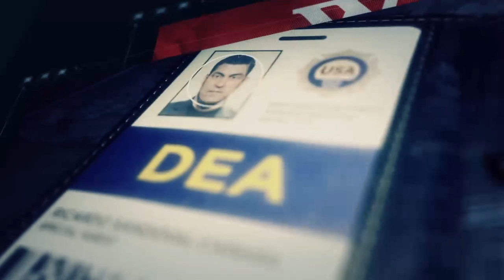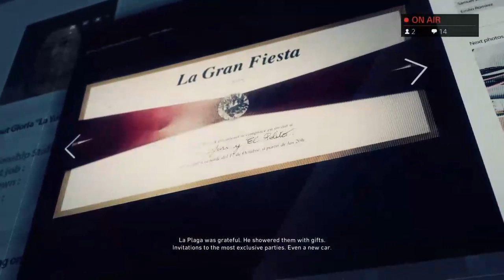I AM A GHOST